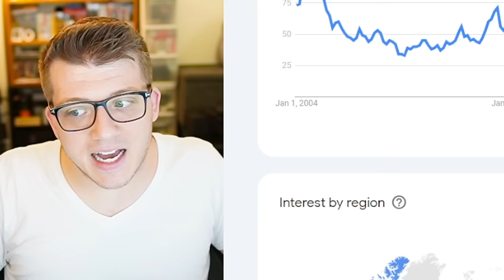Addressing POWER CREEP in Rise of Kingdoms...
Chapters:
0:00 Power Creep in Rise of Kingdoms
3:02 What is "Power Creep"?
6:09 Is Power Creep SLOWING DOWN?
14:44 PROS of Power Creep
22:29 CONS of Power Creep
26:32 The UGLY Side of Power Creep
32:54 Something AFTER Season of Conquest?